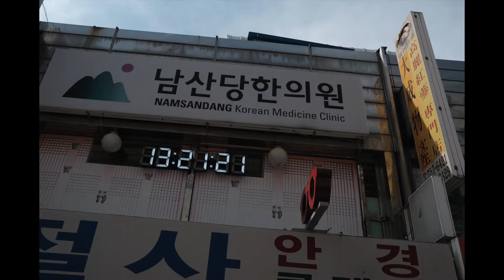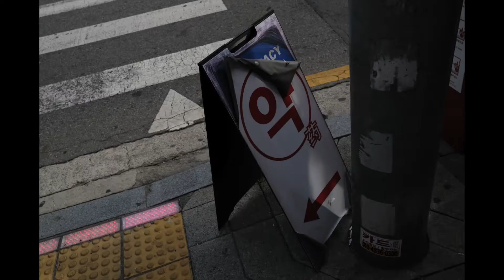XPRO3 SEOUL ERIC